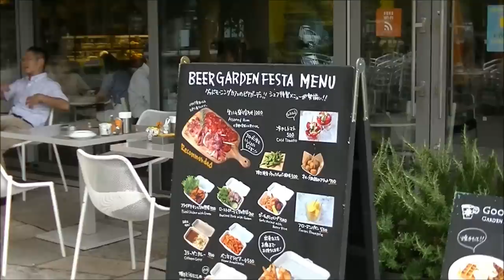Nakano Central Park